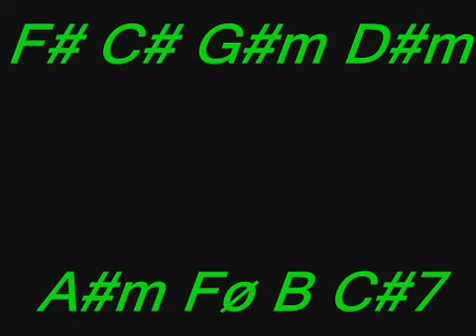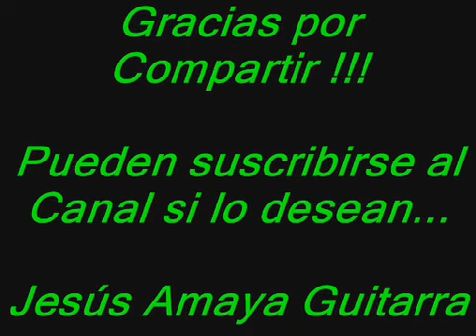Pista en F# para Improvisar - por Jesús Amaya...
Jesús Amaya, nos muestra en este caso una pista para improvisar con un círculo de quintas descendentes desde la tónica en la escala mayor...